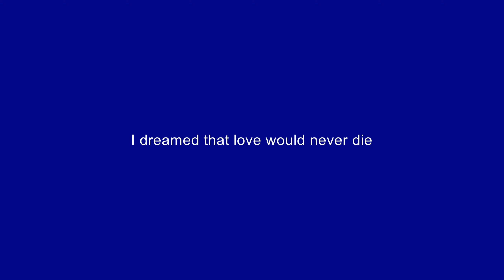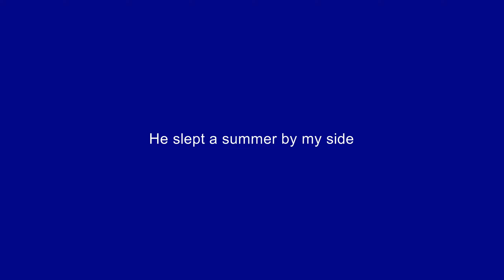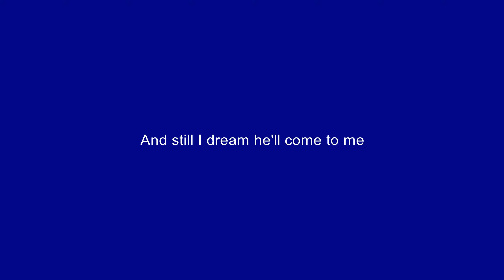🎧🎤🎼I Dreamed a Dream - 2 - Les Misérables🎼🎤🎧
Song 2 - I Dreamed a Dream
Karaoke Track
from Les Miserables